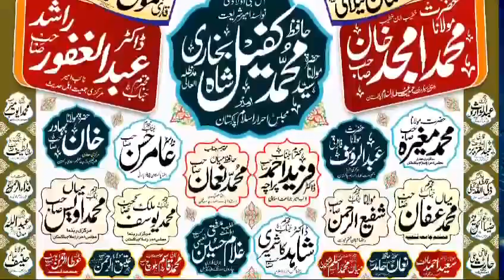24th Annual Ahrar Khatm e Nabuwwat Conference|5 September 2024|Awan e Ahrar New Muslim Town Lahore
احرار کانفرنس لاہور
5ستمبر 2024ء بروز جمعرات بعد نمازمغرب
دفتر احرار نیومسلم ٹاؤن وحدت روڈ لاہور